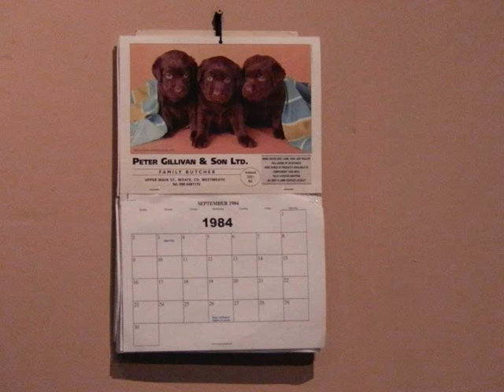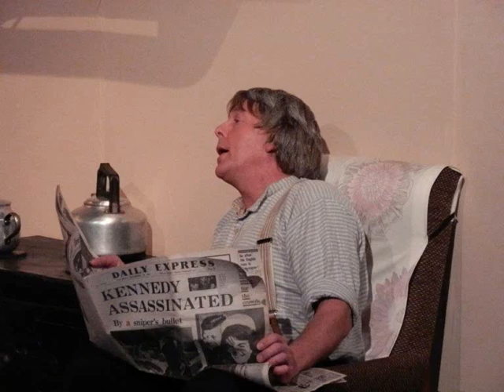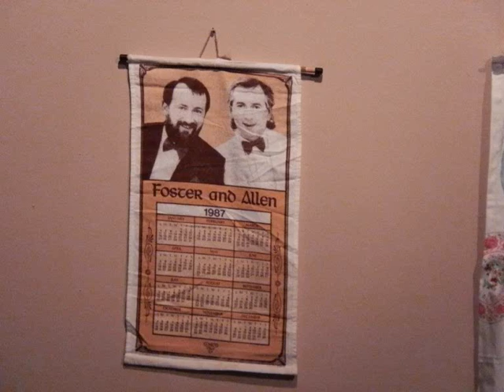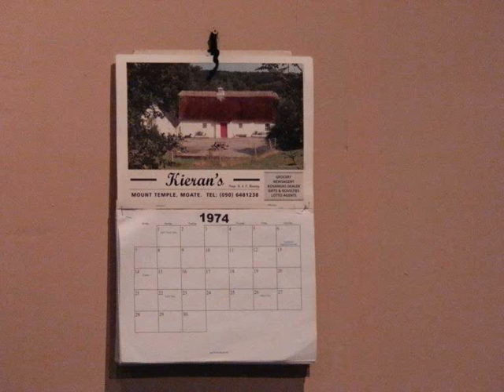Changing Times by Kieran Carroll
Pictures from Changing Times preformed by Mount Temple Drama Group in Tuar Ard Moate, November 9th to November 14th